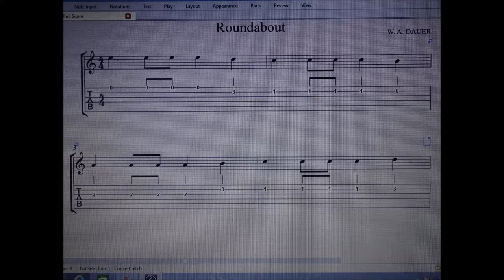GUITAR STAR Level 9 'Roundabout' by WAYNE DAUER